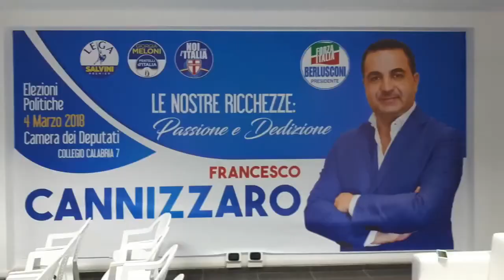Presentazione segreteria Francesco Cannizzaro (Forza Italia)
Reggio Calabria- Presentazione segreteria Francesco Cannizzaro (Forza Italia)